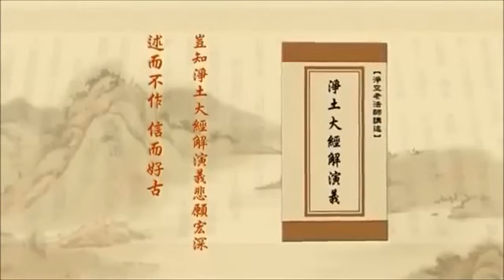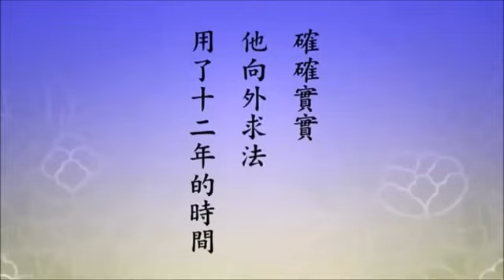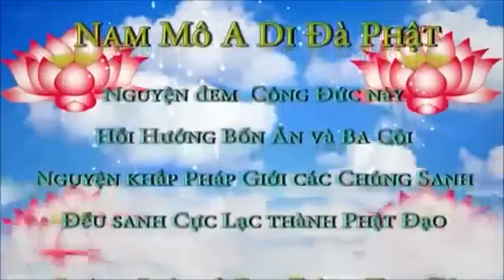Tịnh Độ Đại Kinh Giải Diễn Nghĩa.Tập 473/600, Pháp sư Tịnh Không